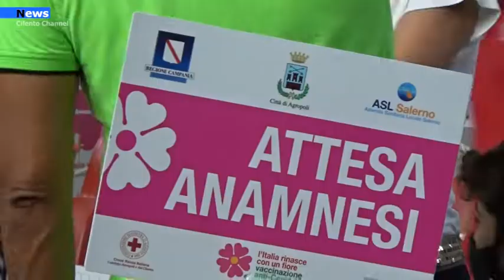Agropoli, 6 nuovi cittadini positivi al Covid-19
L'Asl-Dipartimento di Prevenzione mi ha comunicato di aver riscontrato nelle ultime 24 ore 6 nuovi casi di positività al Covid-19. Nel contempo ci sono state 16 guarigioni. Il totale di positivi attuali è quindi di 6.